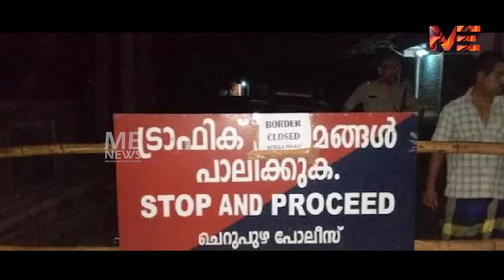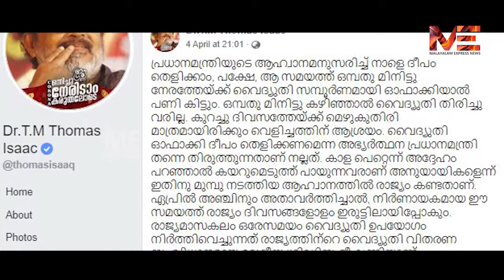ദീപങ്ങൾ പ്രഭ ചൊരിഞ്ഞു തോമസ് ഐസക്കിന്റെ പ്രവചനം പൊളിഞ്ഞു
ദീപങ്ങൾ പ്രഭ ചൊരിഞ്ഞു
തോമസ് ഐസക്കിന്റെ പ്രവചനം പൊളിഞ്ഞു